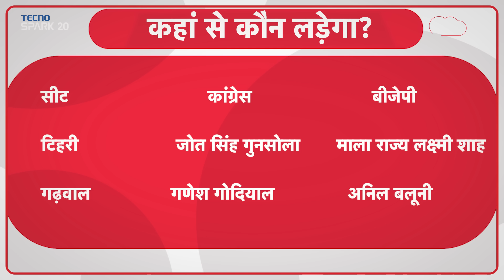Congress की लिस्ट में इन नए चेहरों के चर्चे, कौन हैं Rahul के करीबी Prakash Joshi?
लोकसभा चुनाव के लिए कांग्रेस ने अपने उम्मीदवारों की चौथी लिस्ट जारी की... इस लिस्ट में वैसे तो चर्चा के लिए कई नाम हैं, लेकिन 2 ऐसे नए चेहरे हैं जिन्हें कांग्रेस ने उत्तराखंड की 2 बड़ी सीटों पर उतारा है... इनमें से एक सीट है हरिद्वार और दूसरी सीट नैनीताल...